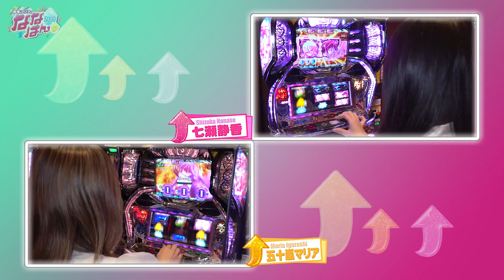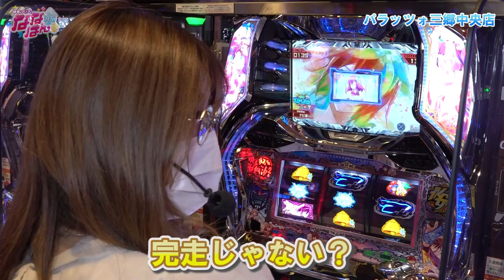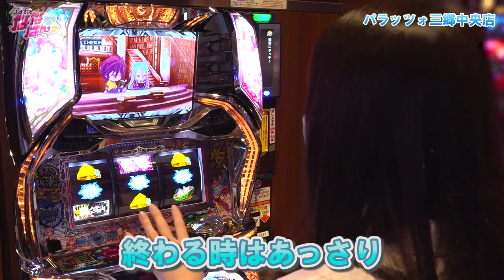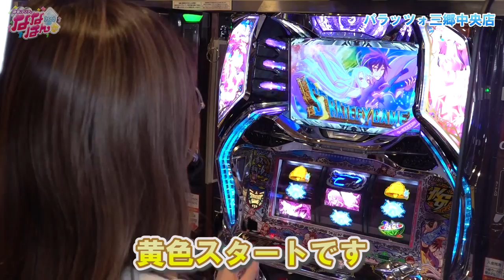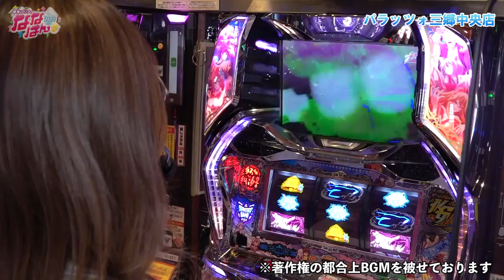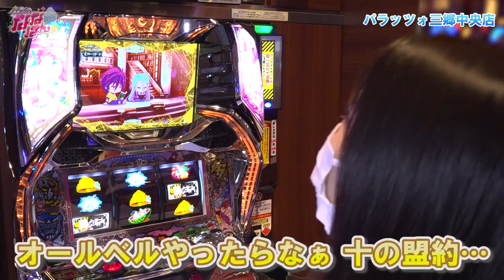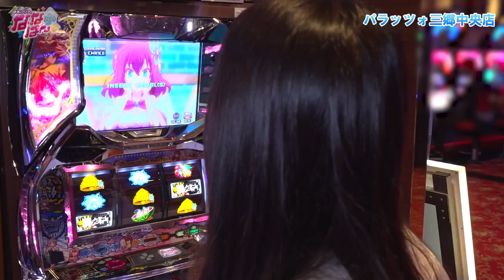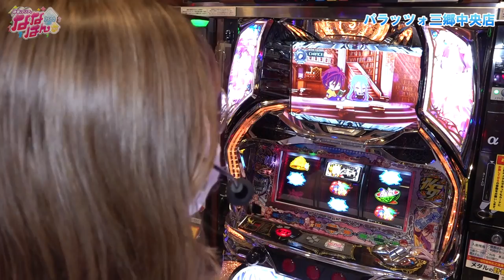静香＆マリアのななはん 第68話(2/2)【ノーゲーム・ノーライフ THE SLOT】《七瀬静香》《五十嵐マリア》[ジャンバリ.TV][パチスロ][スロット]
ノーゲーム・ノーライフ THE SLOTとの相性が抜群なのか、絶好調の五十嵐!!後半も冴え渡るヒキを見せ、大車輪の活躍を見せる!!最近の五十嵐は、ひと味もふた味も違います!!

■実戦台：ノーゲーム・ノーライフ THE SLOT